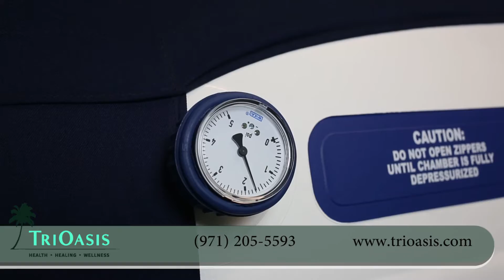TriOasis - Mild Hyperbolic Therapy